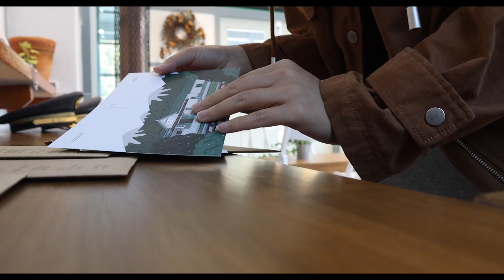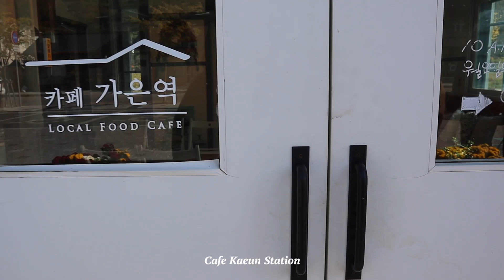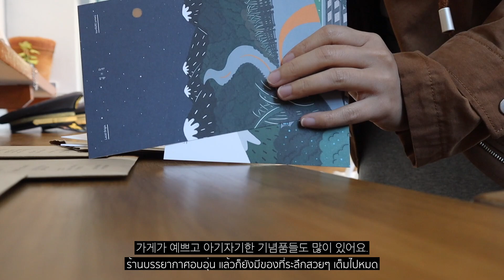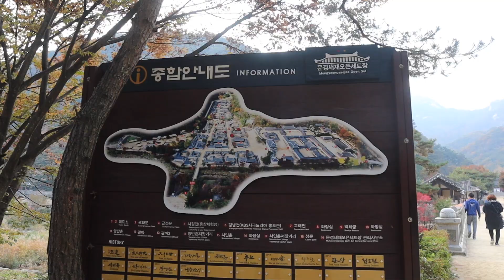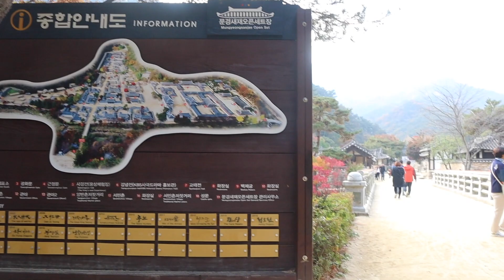KR) Mungyeong travel Vlog l 🍎 เก็บแอปเปิ้ลเมืองมุนกยอง ดูใบไม้เปลี่ยนสี /문경나들이, 문경새재, 문경사과축제, 가은역카페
สวัสดีค่าทุกคน สบายดีกันรึป่าว?? 🙂
วันนี้นามาลง VLOG ที่ไปเที่ยวมุนกยองเมื่อวันเสาร์ที่ผ่านมาค่า
รอบนี้ไปเก็บแอปเปิ้ล บรรยากาศดีมากๆ หวังว่าจะสนุกกับ
วีดิโอนะคะ ขอบคุณที่เข้ามาดูค่า

🎵 music
Racoon Racoon - Little Sparrow